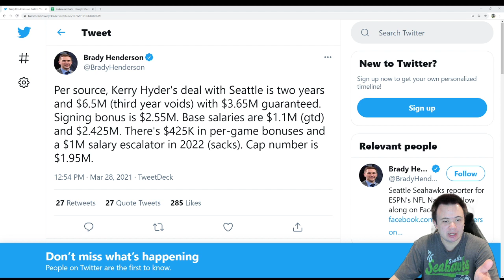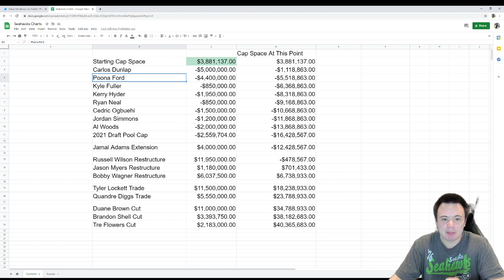The Kerry Hyder contract details make John Schneider look even better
Another great contract structuring on the part of Schneider. He's having a great offseason.

Special thank you to elite channel members:
Brandon Mikel, Scott Todd, Hasher 4MVP, Salacious Crumb, Ryguy 1218, Brendon Nelson's Haircut, vgktigers75, ItsHoof, TheR3N4UD